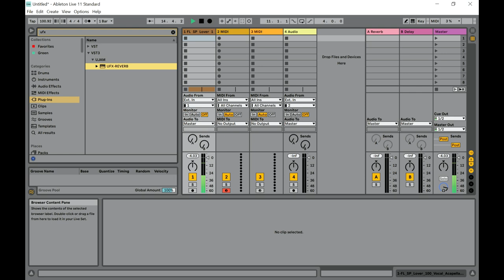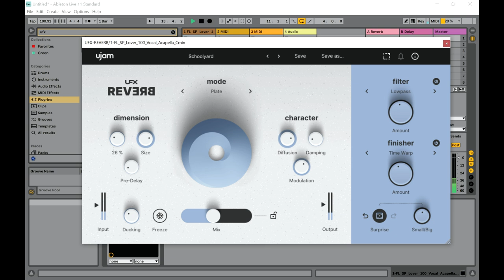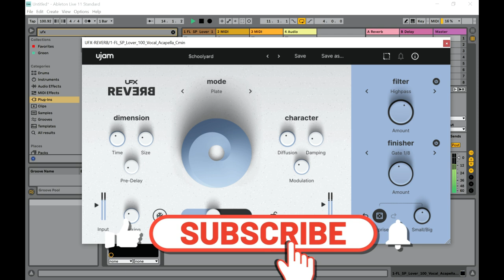UFX Reverb - Reverb Multi-Effects VST/Plugin by Ujam (Limited-Time 4FREE)